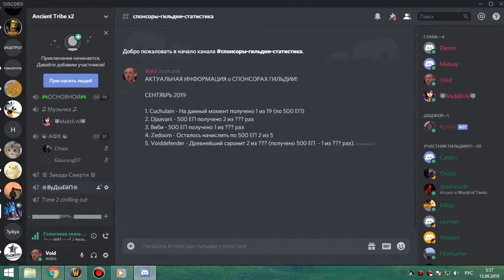4я часть кара 10 гер фурик-пвар 15 09 19